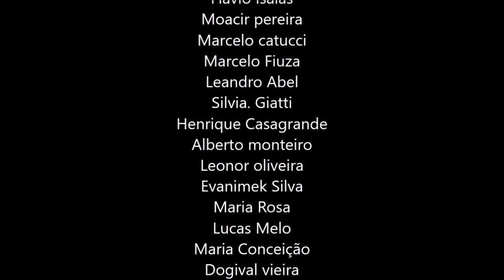9 FEVEREIRO, AQUILO QUE ACREDITAMOS, KRISHNAMURTI DUBLADO